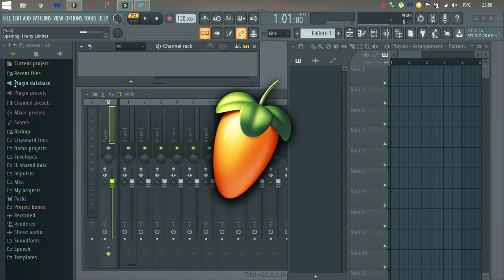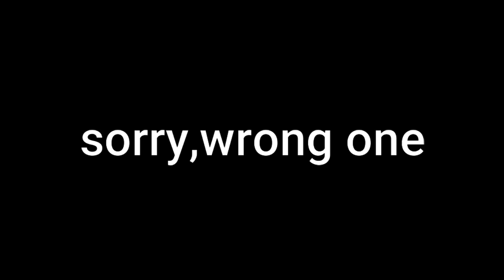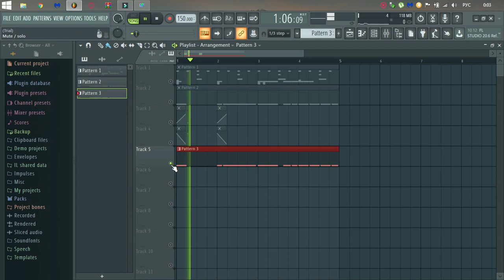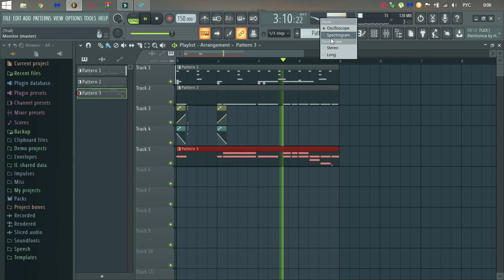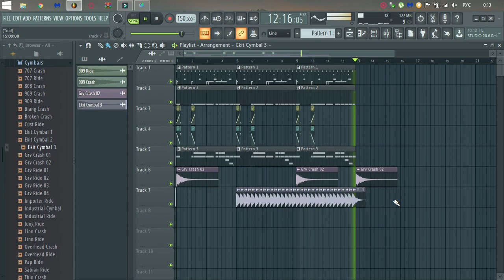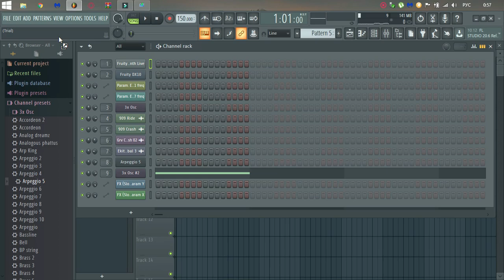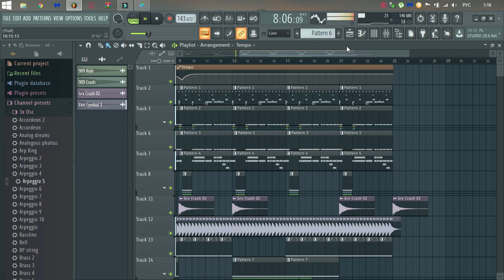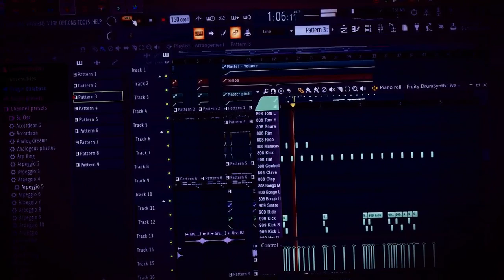how muzrikdoes an aggressive dubstep drop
this is stock plugins only on windows 8.1 pro(this windows is just a sh*t,10 is better)